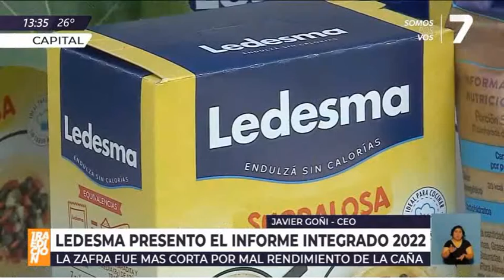27 - 10 - 22 - Reporte integrado 2022 empresa Ledesma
Lic. Vicente Amadeo, RSE empresa Ledesma
Lic. Javier Goñi, CEO empresa Ledesma